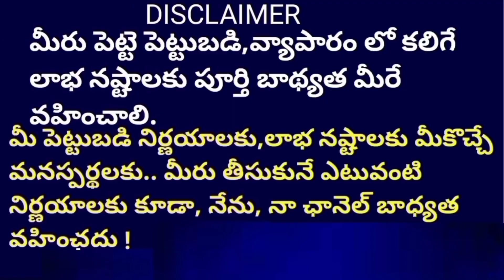ఒక చిన్న స్థలం ఉంటే డైలీ 10000/- వస్తుంది New Business Ideas 2022